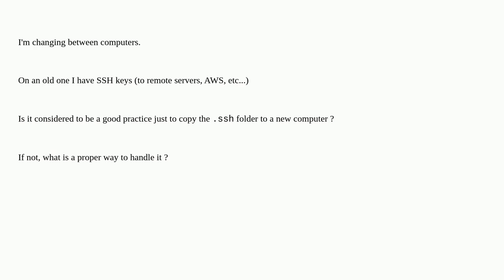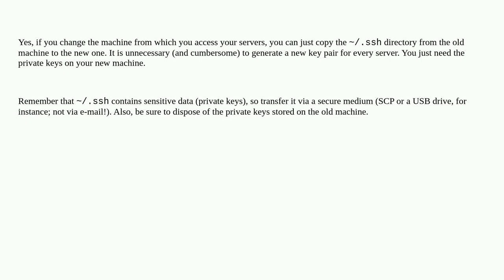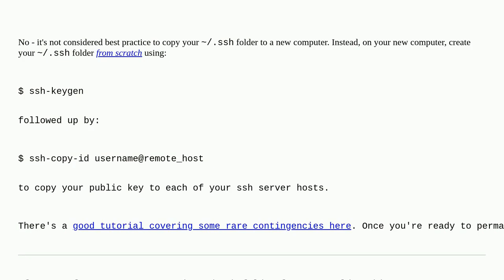Copy ssh keys to a new computer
A special thanks goes out to the community

  ssh security key-authentication administration